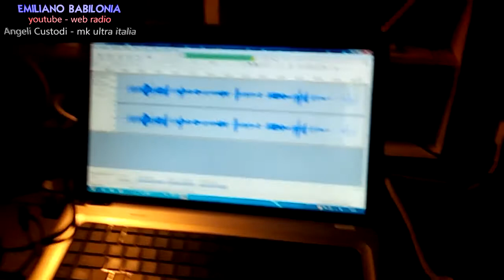Miles Johnston - Emiliano Babilonia - 27-11-2016 - analisi in elettroingegneriaclandestina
Miles Johnston - Emiliano Babilonia - evento 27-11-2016 - analisi elettroambientali e neurali EEG - in elettroingegneriaclandestina - evento organizzato da gli antifrequenza